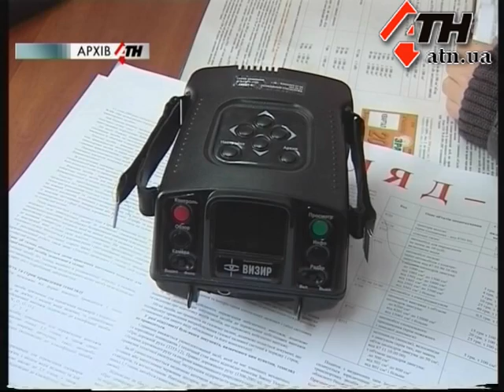8.08.12 - "Письма счастья"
"Письма счастья" могут снова вернуться в Украину. Депутаты готовятся ко второму чтению соответствующего законопроекта. На дорогах, появятся приборы автоматической фиксации нарушений правил дорожного движения